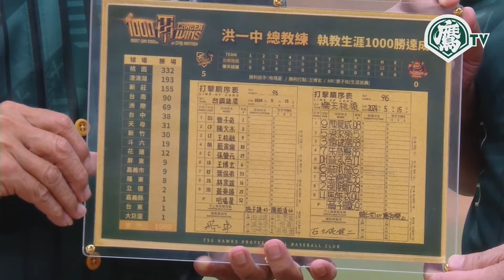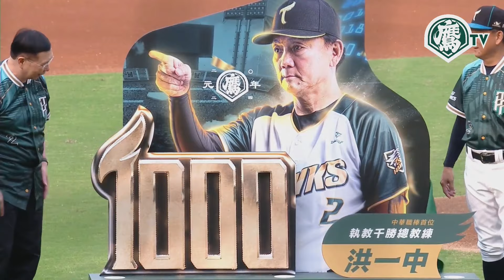【5/19賽前活動】洪一中 總教練 執教生涯千勝慶祝儀式